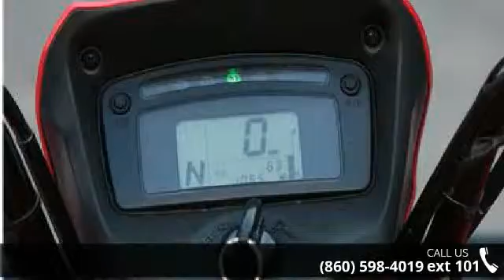2012 Suzuki KINGQUAD 750AXI POWER STEERING - Columbia Mo...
Engine Type: 4-stroke, DOHC Displacement: 722cc (44.1 cu. in) Bore x Stroke: 4.094 in.(104.0 mm) x 3.346 in. (85.0 mm) Engine Cooling: Liquid Fuel System: Suzuki Fuel injection Starting System: Electric Front Suspension: Independent, double A-Arm, coil spring, oil damped Front Travel: 6.7 in. Front Brake Type: Disc brake, twin Front Tires: AT25 8-12, tubeless Rear Suspension: Fully independent A-Arm and I-Beam rear suspension with five-way preload-adjustable shock absorbers Rear Travel: 7.7 in. Rear Brake Type: Sealed oil-bathed multi-disc Rear Tires: AT25 10-12, tubeless Frame: Steel Dry Weight: Curb Weight: 672 lb. (305 kg) Fuel Capacity: 4.6 gal. (17.5 L) Ground Clearance: 10.2 in. (260 mm) Machine Dimensions (LxWxH): 83.3 in. (2115 mm) L x 47.6 in. (1210 mm) W x 36.2 in. (920 mm) Seat H Wheelbase: 50.6 in. (1285 mm) Drive Train: 2WD/4WD Final Drive: Shaft drive Transmission: Automatic variable ratio (V-belt), with high-/low... read more